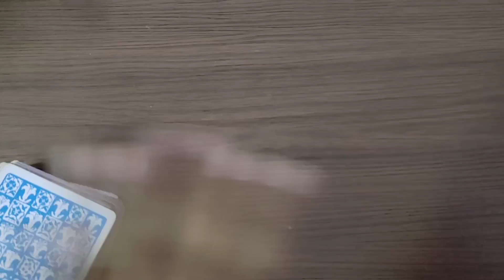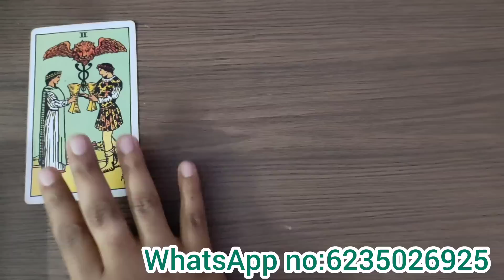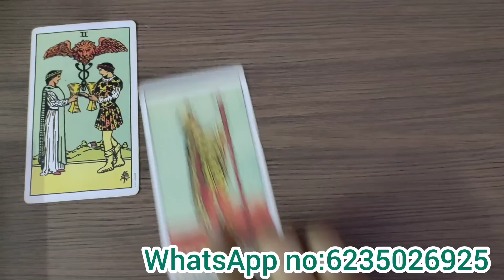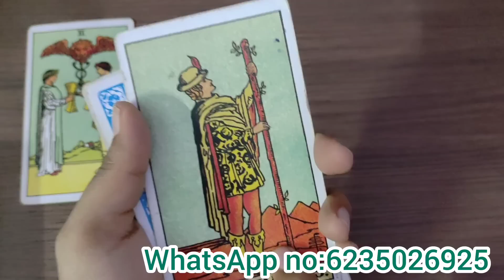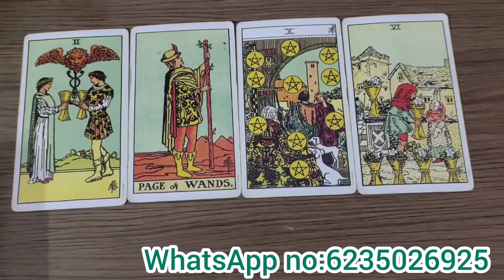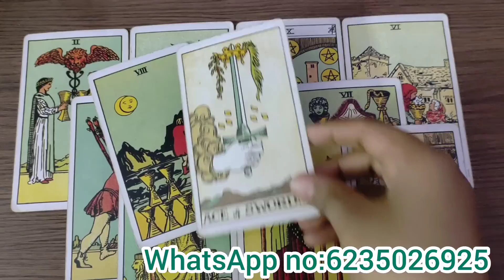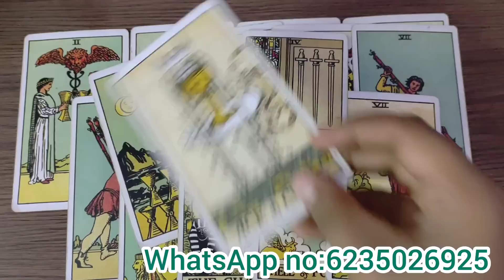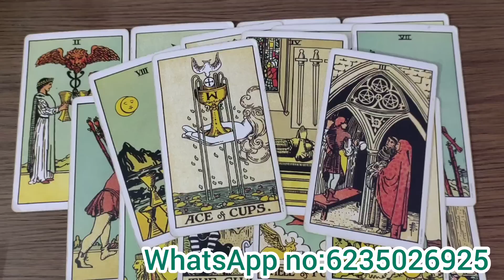നിങ്ങളുടെ മനസ്സിലുള്ള വ്യക്തി ഇത് നിങ്ങളോട് പറയാൻ ആഗ്രഹിക്കുന്നുmalayalam truelove love #2023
Hey guys ,